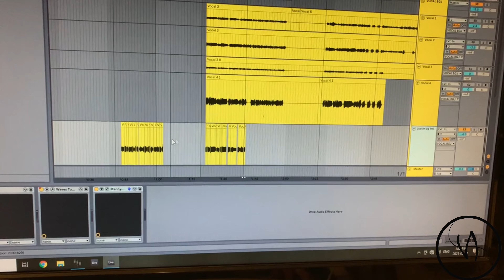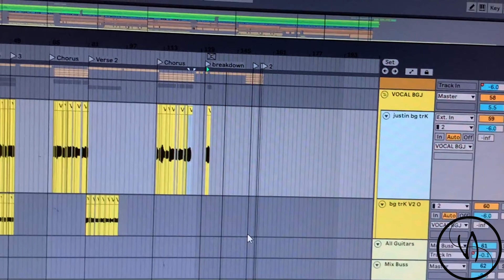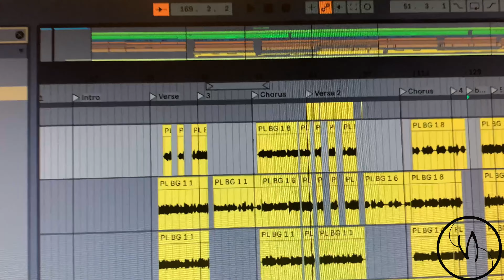Daily Band Vlog Ep 32 Paul Records Background Vocals "As Above So Below"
March 11th was a big day for us. Everyone showed up at 11 Am and left before 8pm (curfew). Justin and Paul finalized Justin's BG Vocal Track from yesterday & Paul recording his BG Vocals for the single " As Above So Below".
Once we are done tracking all the vocals we will add the last finishing touches and release the song.